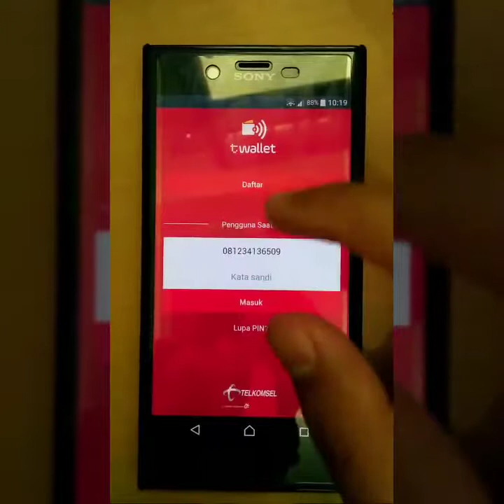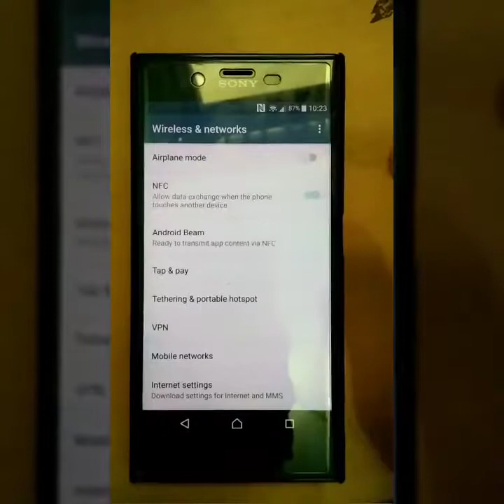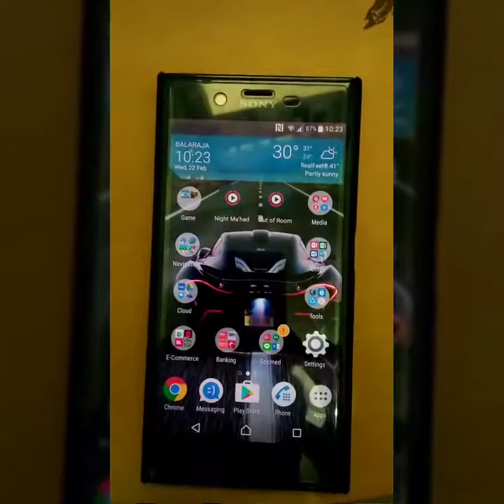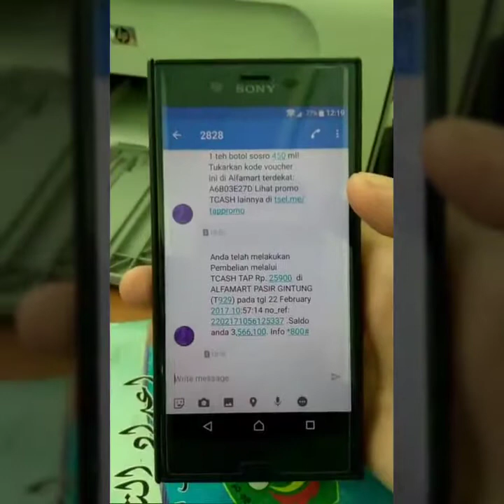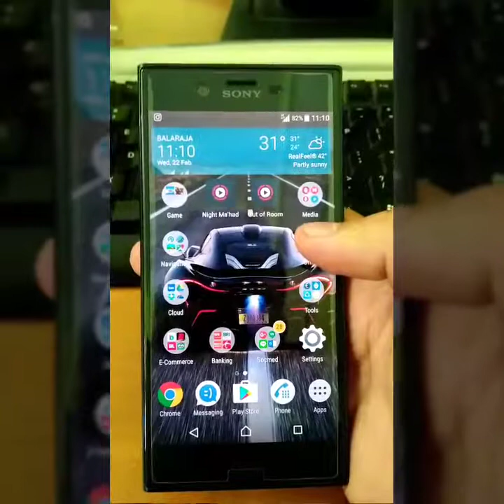How to use T Cash Tap Telkomsel, Payment using mobile NFC Indonesia Real Mobile Payment